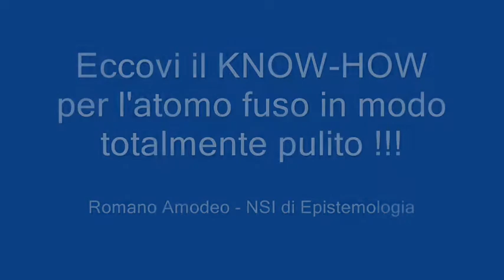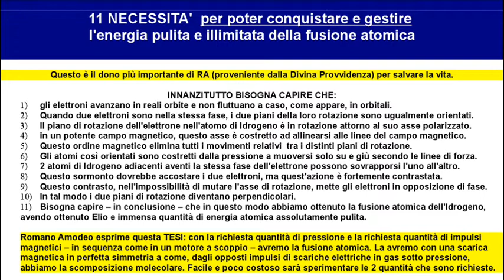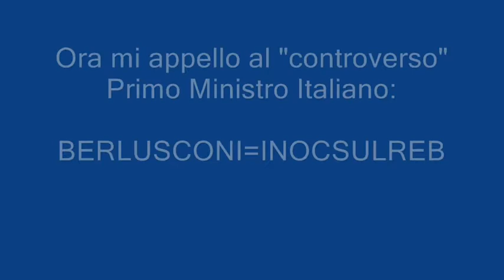KNOW-HOW della Fusione atomica offerto ai Governanti... ma in particolare a Berlusconi.wmv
In un momento in cui la SCISSIONE ATOMICA sta denunciando tutti i suoi limiti, come vera risorsa, Romano Amodeo offre il KNOW-HOW della fusione atomica dell'idrogeno.
Prima - spiega - vanno corrette alcune idee di fondo.
La prima: anche se una matita, lasciata davanti al naso di un astronauta in orbita terrestre gli appare fluttuare a caso e occupare tutte le posizioni della navetta solo per "probabilità"... quella matita sta orbitando attorno al suo centro di gravità. NON POTERE scorgere il RELATIVO tra oggetti costretti alla stessa relazione non significa MANCANZA DI GRAVITA' e dunque di ROTAZIONE... anzi, è la reale conseguenza... APPARENTE, MA NON VERA.